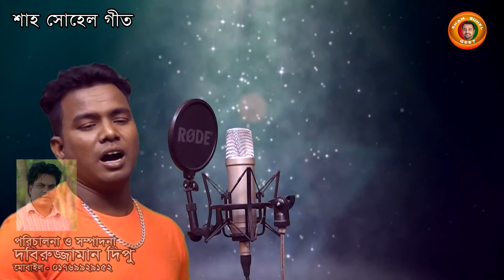প্রেমের সাইকেল 🌷আকরামের গান 🌷Premer Cycle 🌷Shah Suhel ॥ Bangla New Song ॥ Bangla Music tv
গীত:  প্রেমের সাইকেল
শিল্পী: আকরাম
গীত ও সুর: শাহ সোহেল
সঙ্গীত: হাসনাত কবীর
পরিচালনা ও সম্পাদনা: দবিরুজ্জামান দিপু